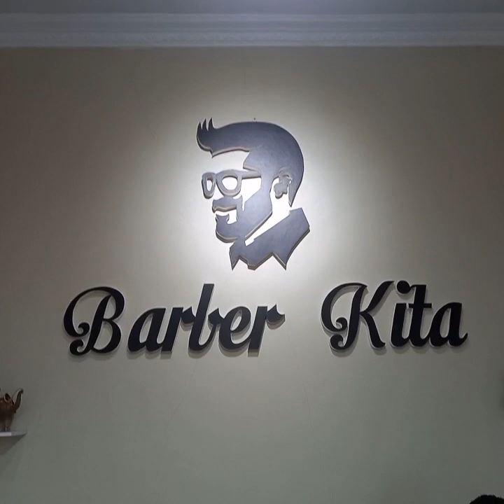TARIF VIP ROOM Barber Kita